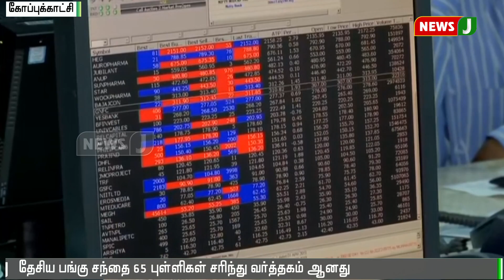மும்பை பங்குச்சந்தை மீண்டும் சரிவு | முதலீட்டாளர்கள் கவலை